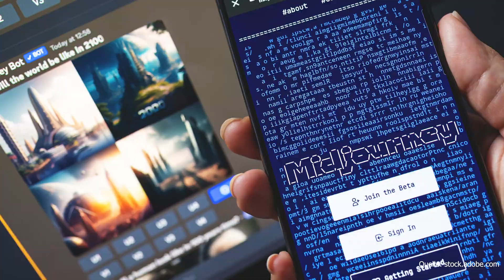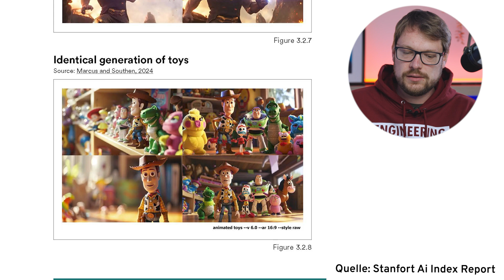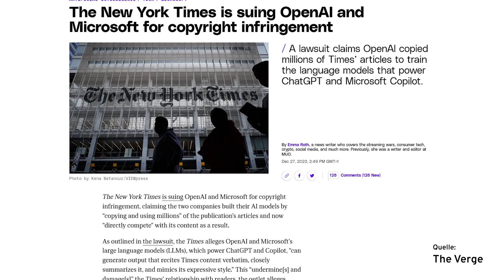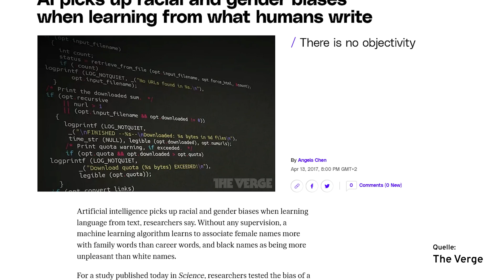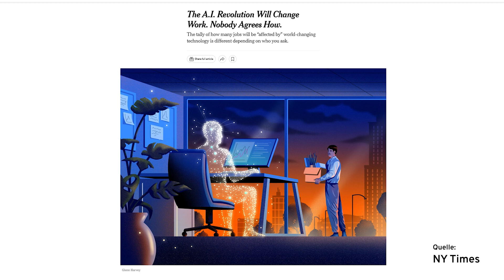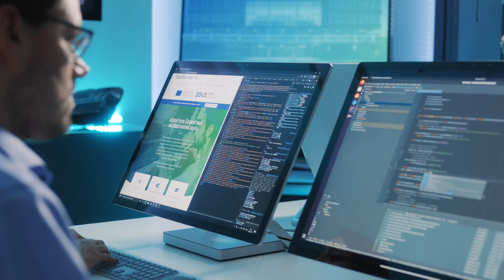Wie verändert KI das Internet? Die Schattenseiten der generativen KI | INSIDE AI #09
In dieser Episode der Videoreihe „Inside AI“ werden die weniger bekannten, aber ebenso wichtigen Aspekte der generativen künstlichen Intelligenz beleuchtet. Diskutiert werden potenzielle Risiken, rechtliche Herausforderungen und ethische Fragestellungen, die beim Einsatz von Tools wie ChatGPT, MidJourney und anderen generativen KI-Systemen berücksichtigt werden müssen. Ein tiefgehender Einblick in die aktuellen rechtlichen Auseinandersetzungen und die notwendigen Maßnahmen, um diese Technologie verantwortungsvoll zu nutzen.

0:00 - Einführung
0:48 - Anwendungsfälle und Bildfälschung
2:43 - Rechtliche Auseinandersetzungen
5:50 - Fair-Use-Prinzip
7:08 - KI-generierte Bilder
8:43 - Bias in KI-Modellen
9:37 - Fehlgeschlagene Diversitätskorrekturen
10:57 - Gefälschte Videocalls
12:04 - Richtlinien zur Nutzung
13:05 - Technologische Revolution
14:12 - Arbeitsplatzveränderungen
15:35 - Zukunft der Arbeit
17:21 - Weiterbildung und Zusammenarbeit
18:09 - Rechtliche Implikationen